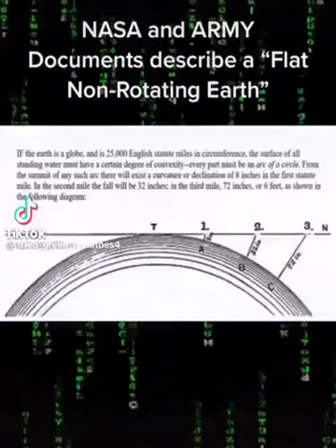NASA Records Say 🤡